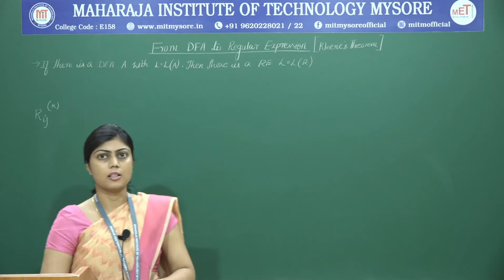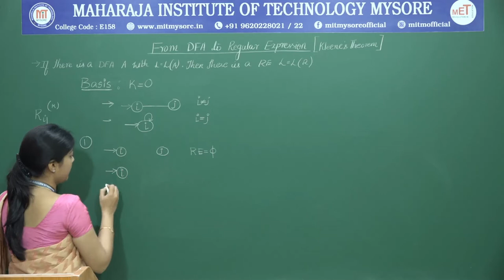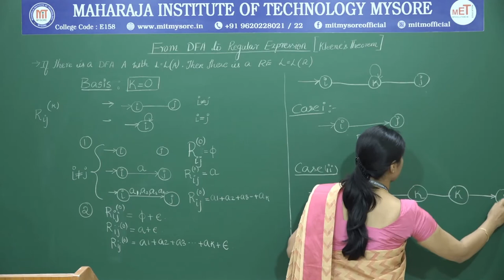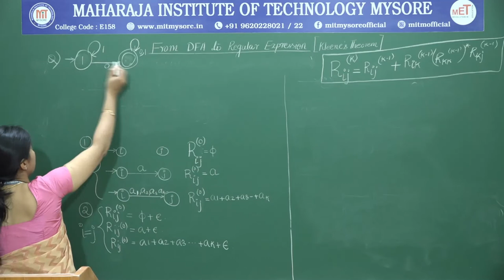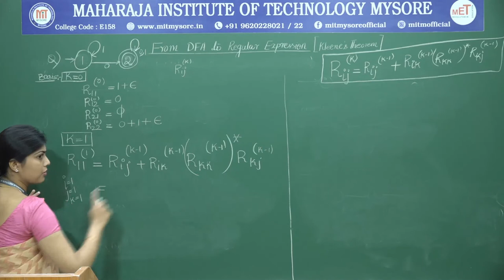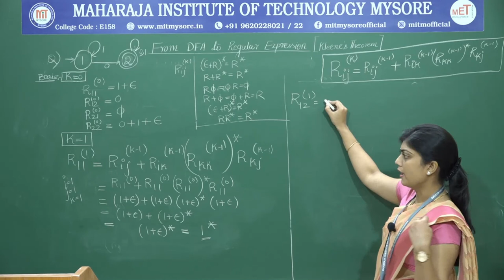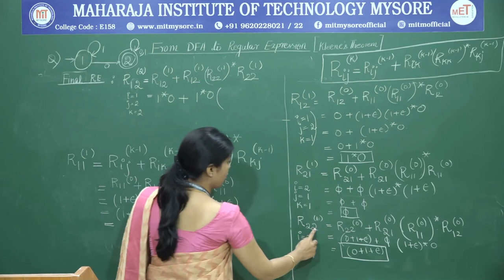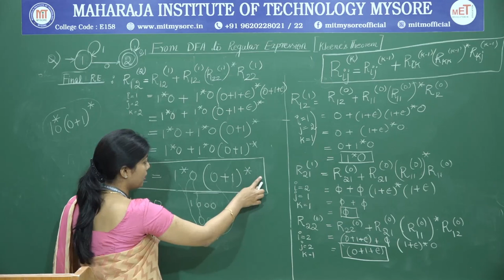Kleene's Theorem|5th Semester|CSE|Module -2|Automata Theory and Computability|Session14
Convert from Finite State Machine to Regular Expression